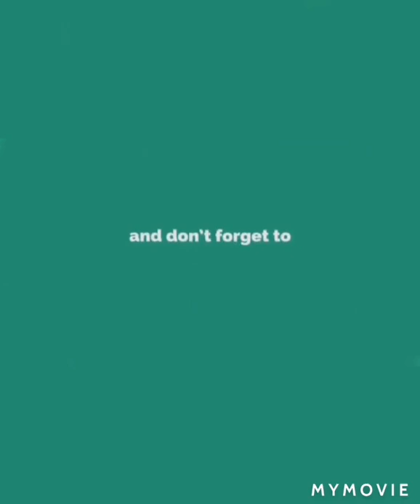10 MOST UNBELIEVABLE FACTS THAT YOU NEED TO KNOW ABOUT SHIH TZU!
Here are some interesting facts about the Shih Tzu: The Breed Is More Than 1,000 Years Old. They Came From Tibet. Their Name Means “Little Lion” They Are Also Called “Chrysanthemum-Faced Dogs” They Were Wiped Out During the Communist Revolution. 14 Dogs Saved the Breed. Military Personnel Brought them to the U.S.

Shih tzus might be tiny in size, but they're big on personality. Wanting nothing more than to be your best friend, this pint-sized pooch is an affectionate, lively and sweet-tempered companion.
21 Games To Improve A Dog's Intelligence And Behavior